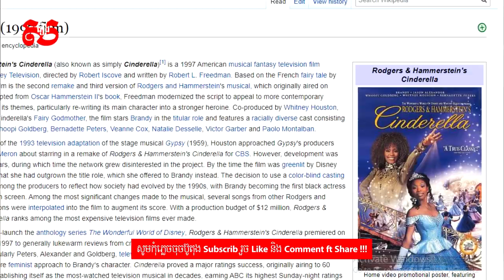ព្រះនាងស្បែកជើងទិព្ទ Cinderella | សម្រាយរឿង Studios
សម្រាយរឿង Cinderella  - Movie Review | Diamond សម្រាយរឿង Studios
Support Admin 👉 ABA : 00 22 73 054
When her father unexpectedly dies, young Ella finds
herself at the mercy of her cruel stepmother and
her scheming stepsisters. Never one to give up hope,
Ella's fortunes begin to change after meeting a dashing stranger.

6.9/10 IMDb.

Director: Kenneth Branagh
Writers: Chris Weitz (screenplay by), Charles Perrault (story)
Stars: Lily James, Cate Blanchett, Richard Madden

nor either intention to steal the owner copyrighted materials.
nor this channel does not claim any right over them.

instead please ask me to remove your movie clips,
I am satisfied to give the revenue to you.